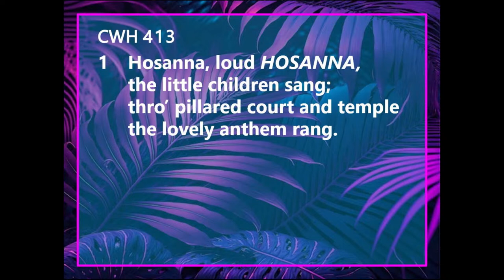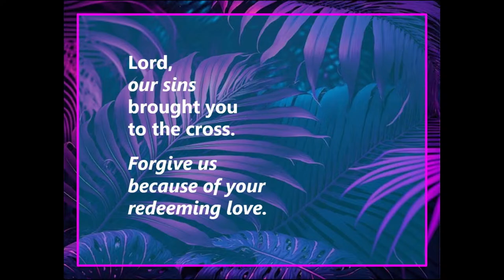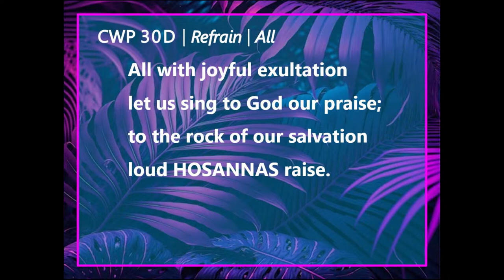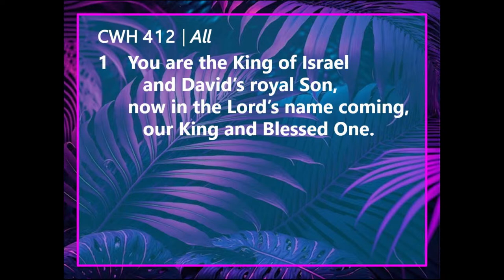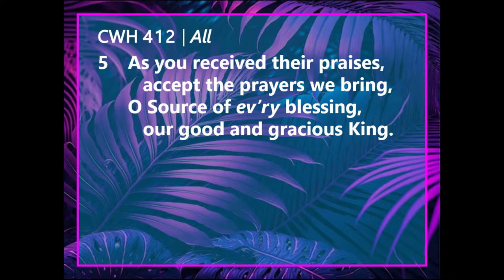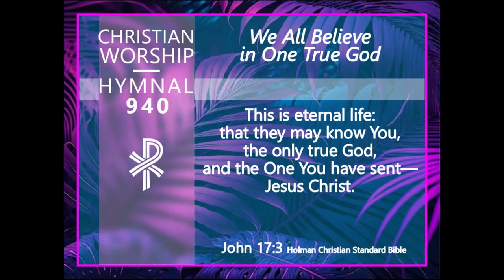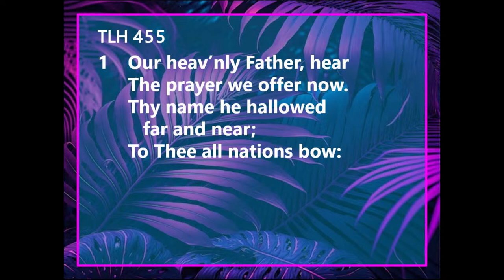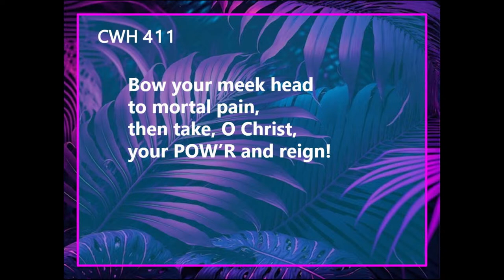March 23,2024 Palm Sunday Worship Service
Presiding Pastor:  Prof Nick Schmoller
Sermon Theme : "  The King of Peace "